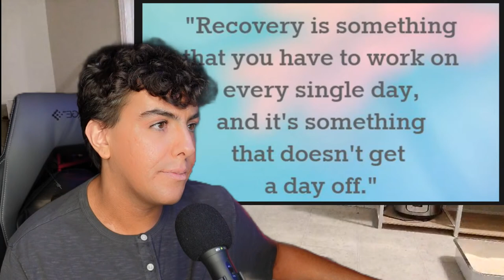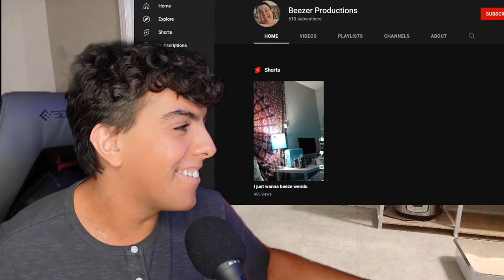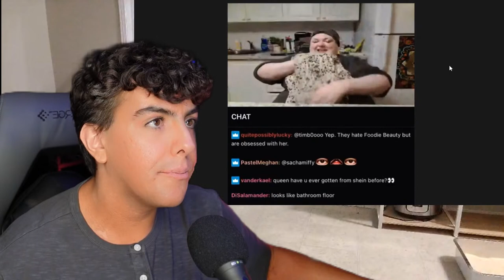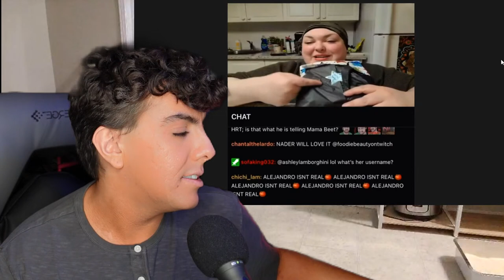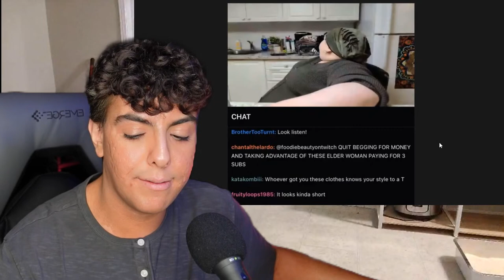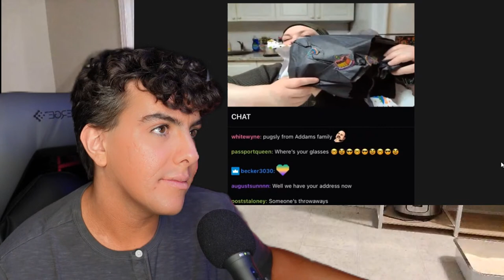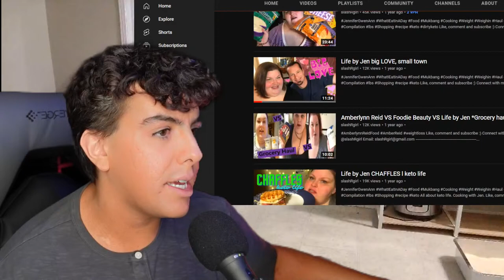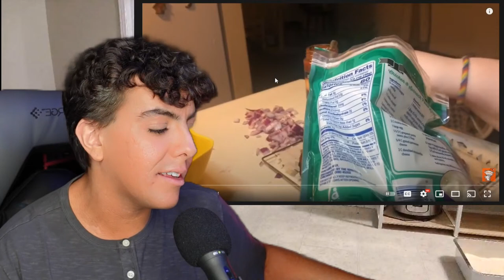the show must go on... | shook after dark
timestamps:
intro/just chatting 00:00
Amberlynn Reid Dietician's Grocery Haul 08:10
chantilly lace is on twitch 34:27
nader and dee dee update 01:09:00
more chantilly lace on twitch 01:10:49
presents from vibs and new channel?  01:47:15
Nikocado update 02:14:55
no one cares about Trisha Paytas anymore... (tw: talks of infertility) 02:18:59
life by jen compilations chaffles and cheese 02:24:37
chantal is going broke? / the end / kardashian chitchat lol 03:04:37